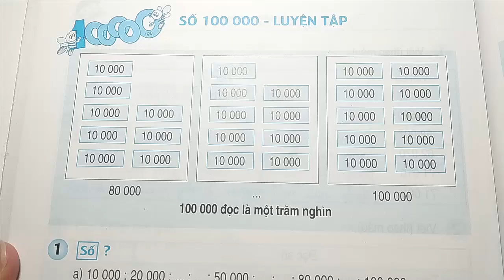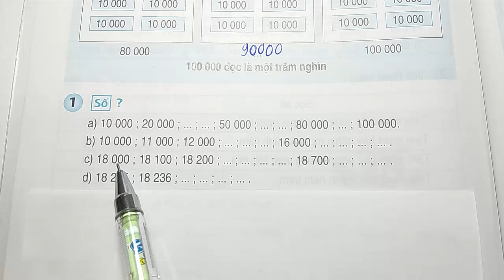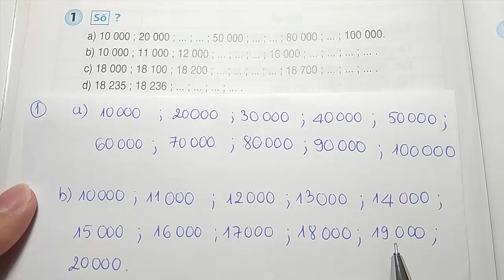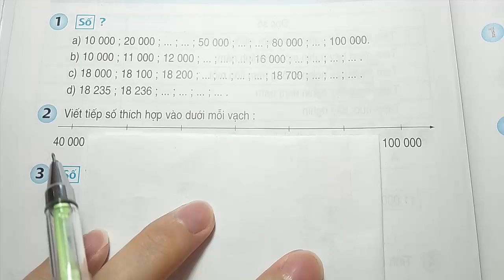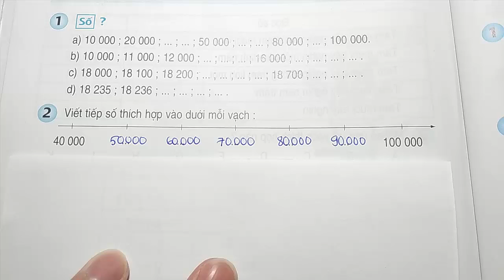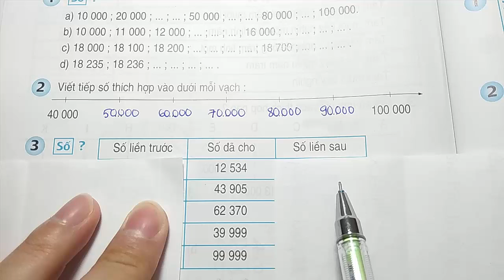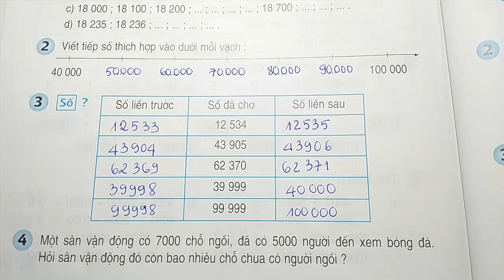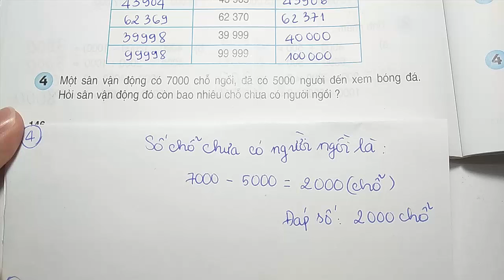Toán Lớp 3 – Trang 146 – Số 100000 - Luyện Tập